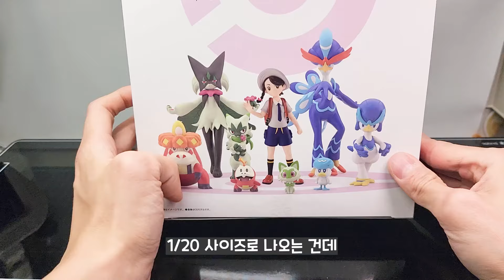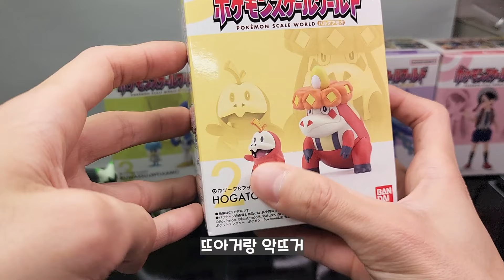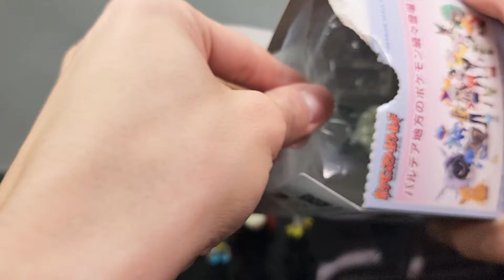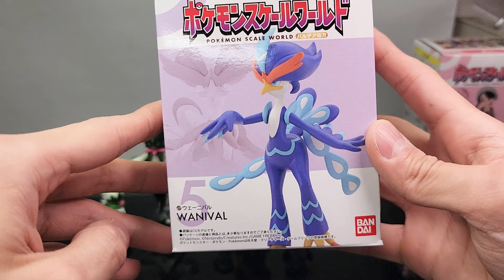디테일 짱! 가격도 저렴!! 포켓몬 스케일월드! 9세대 팔데아 지방 신상!